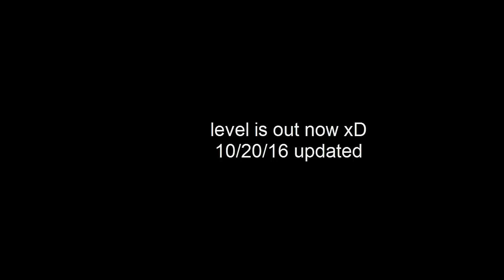GD: Yayagrassu (Hard Demon) [My version!] |LIVE!| {FUN!}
Fun level! Creator gave me permission if I can make my own verion btw.
Demon Power 5/10
Enjoyable Scale 9/10
Bugs 3/10
k